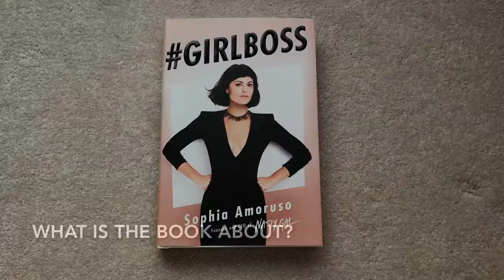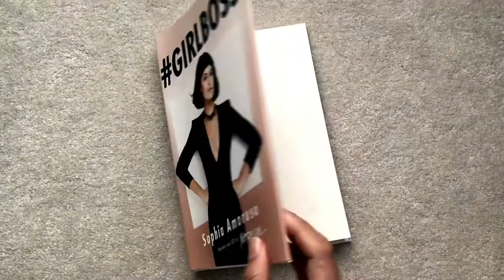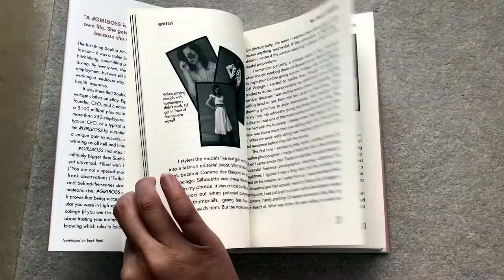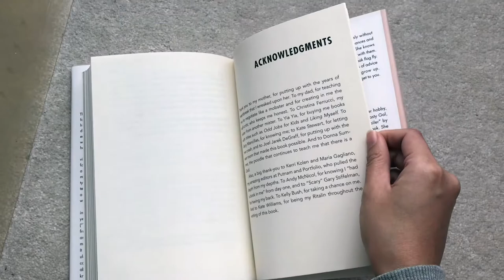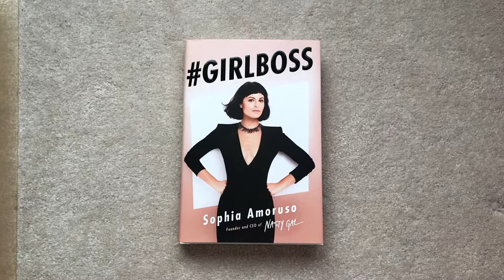✅ GIRLBOSS Book Review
Price Check

GIRLBOSS Book

Meet The New York Times Best Seller GIRLBOSS, now in paperback with a new introduction. The GIRLBOSS paperback is perfect for traveling light, thinking heavy, and giving to your most badass friends. The first thing Sophia Amoruso sold online wasn’t fashion—it was a stolen book. She spent her teens hitchhiking, committing petty theft, and dumpster diving.

By twenty-two, Sophia had resigned herself to working a mediocre day job she’d taken for the health insurance. It was there that she decided to start selling vintage clothes on eBay. Eight years later, she is the Founder & Executive Chairman of Nasty Gal. GIRLBOSS includes Sophia’s story, yet is infinitely bigger than Sophia.